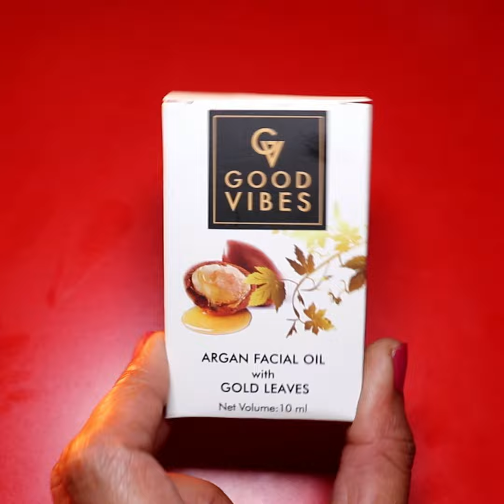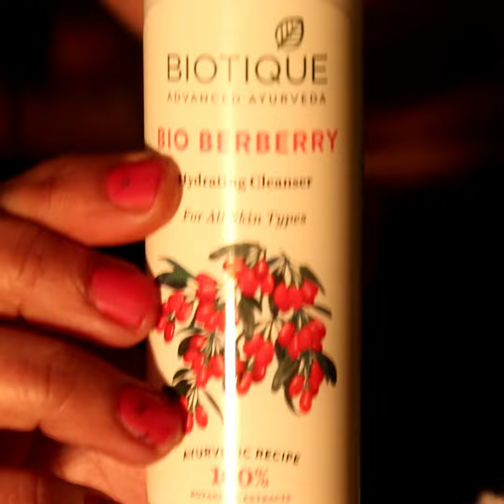रात में दो बूंद लगालो और पाओ बेदाग गोरा निखरा चेहरा|How to get glass skin|Instant Skin whitening